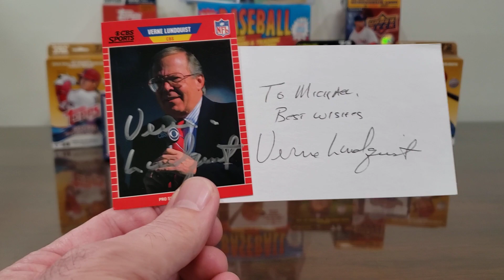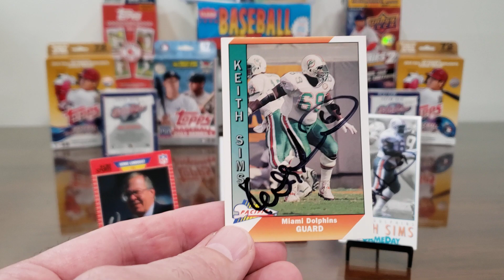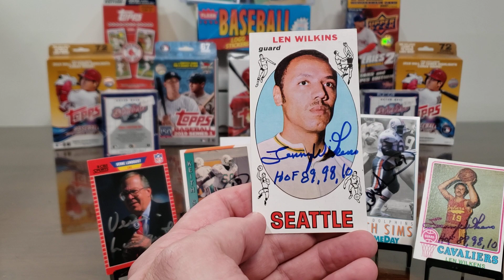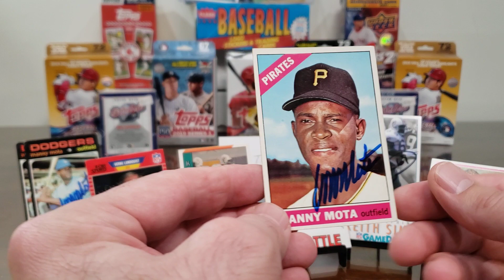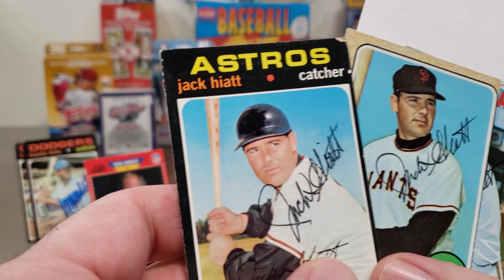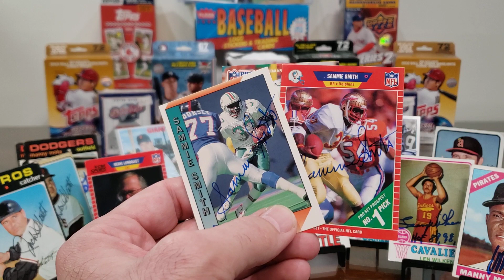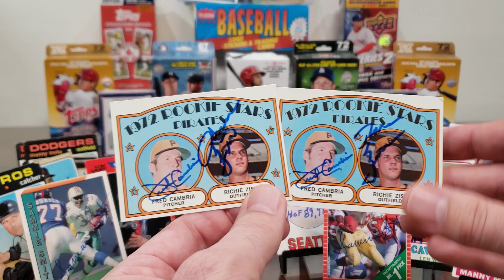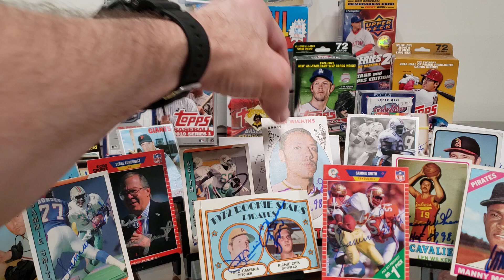TTM #285 Seven Returns! Vintage HOF NBA Tallboy! Vintage Autographs!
In this TTM (Through The Mail) autograph video, we look at successes from seven former athletes, including returns from:

an absolutely legendary NFL NCAA and PGA play-by-play announcer, a 3x Pro Bowl Offensive Lineman, an amazing 3-time NBA Hall of Famer, a record-setting pinch hitter with 2 World Series rings, a quality catcher from the 60's and 70's, a Running Back with 1800 lifetime rushing yards, and a 2x All-Star Outfielder.

Verne Lundquist -- 15 days, with no fee.

Keith Sims --  38 days, no fee.

HOF Lenny Wilkens -- 10 days, no fee (I sent $5/card donation to his foundation).

Manny Mota -- 7 days, no fee.

Jack Hiatt -- 26 days, no fee.

Sammie Smith -- 14 days, no fee.

Richie Zisk -- 7 days, $5/card fee.